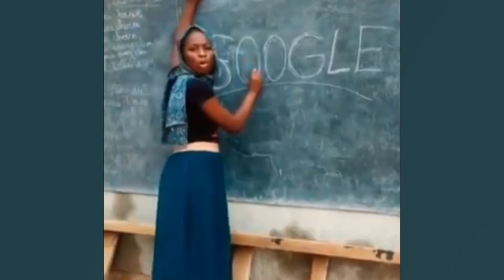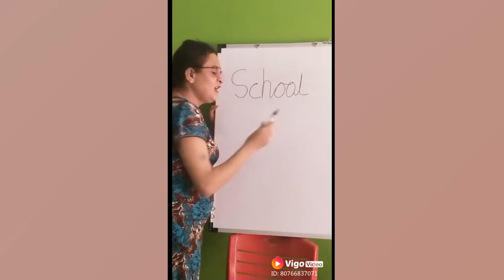try not to laugh impossible 2022 English Teacher- Failed with lots of jokes | Baba Ji ki Vaani